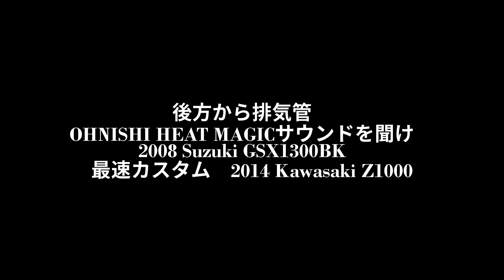後方から排気管 OHNISHI HEAT MAGICサウンド 2008 Suzuki GSX1300BK 最速カスタム 2014 Kawasaki Z1000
後方から排気管　OHNISHI HEAT MAGICサウンドを聞け　2008 Suzuki GSX1300BK　最速カスタム　2014 Kawasaki Z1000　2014 カワサキ・Z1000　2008 スズキ・B-KING　2008 Suzuki・B-KING